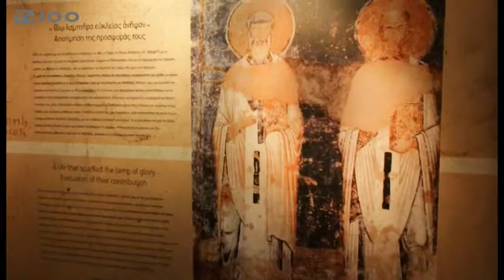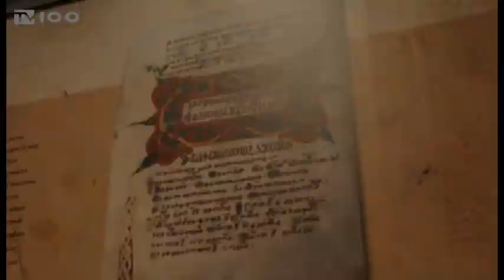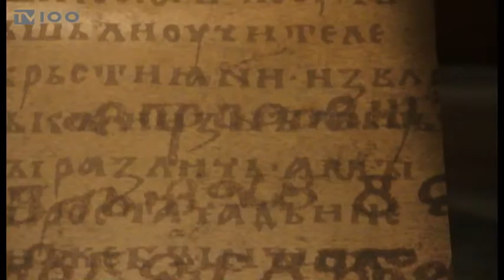ΕΚ ΘΕΣΣΑΛΟΝΙΚΗΣ ΦΩΣ ΒΥΖΑΝΤΙΝΟ(TV100 030214)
Με αφορμή την συμπλήρωση των είκοσι χρόνων λειτουργίας του το Μουσείο Βυζαντινού Πολιτισμού παρουσιάζει στην αίθουσα "Κυριάκος Κρόκος" την περιοδική έκθεση "Εκ Θεσσαλονίκης Φως". Με τα σπάνια εκθέματα οι επιμελητές της "φωτίζουν" την μεσοβυζαντινή Θεσσαλονίκη, το πνευματικό και πολιτιστικό υπόβαθρο στην Κωνσταντινούπολη καθώς και την ιεραποστολική δράση των Αγίων Κυρίλλου και Μεθοδίου. Η έκθεση εντάσσεται στο πλαίσιο των παράλληλων δράσεων της Προεδρίας της Ελλάδας στην Ευρωπαϊκή Ένωση.
Ρεπορτάζ: Διογένης Μαριόλας.
Κάμερα: Σπύρος Κόπανος.
Μοντάζ: Φρόσω Αστραντίνη.